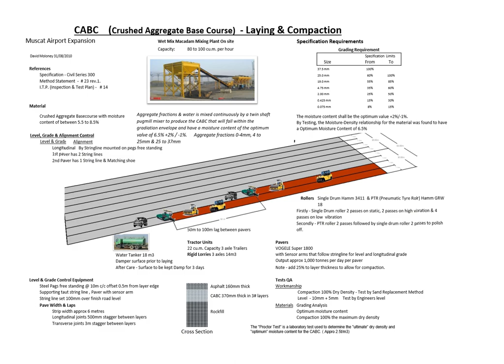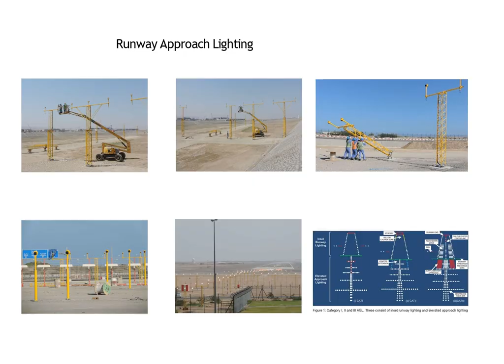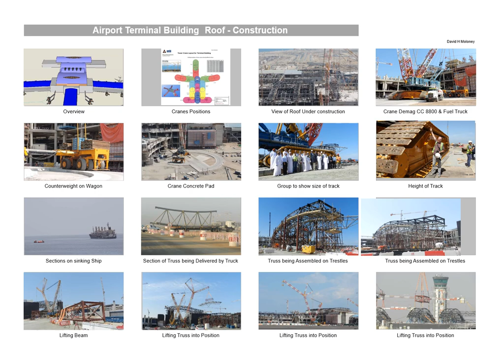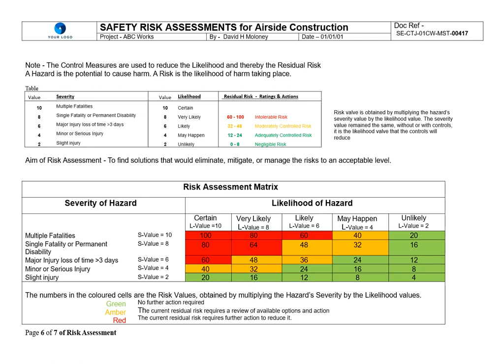Muscat Runway Construction Project Execution Plan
A great record of how the work was done. Includes Sequence, Resources & Methods